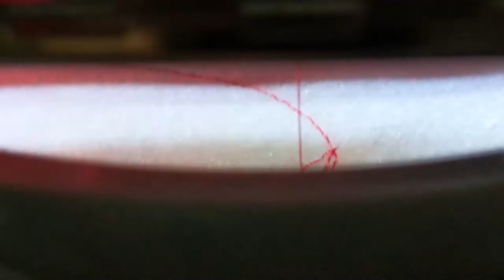Watermelon Patch, @Annes_Embroidery, in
Music is from @YoutubeAudioLibrary, by @CraigMacArthur, "I Found DB Cooper".  Enjoy!